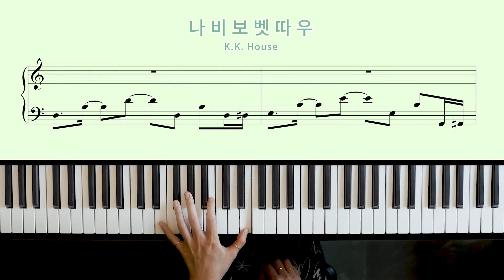[피아노 악보] 닌텐도 게임 동물의 숲 OST🏕️K.K. House - 나비보벳따우 (재즈 ver.)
닌텐도 게임 [동물의 숲 OST]

K.K. House - 나비보벳따우 피아노 버전

이번엔 조금 어려운 버전이지만, 흥을 한층 더해!
중독성 있는 '나비보벳따우' 노래를 신나는 재즈 버전으로 감상해보세요~🎵

다음은 무슨 버전으로 돌아올까요? 모두들 기대해주세요!😆